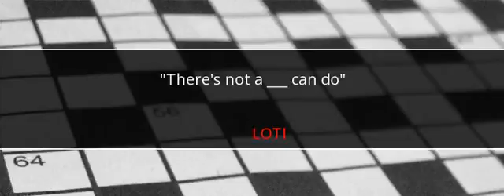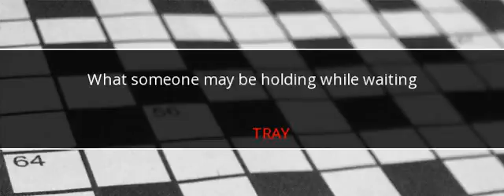New York Times Crossword Answers March 11 2017